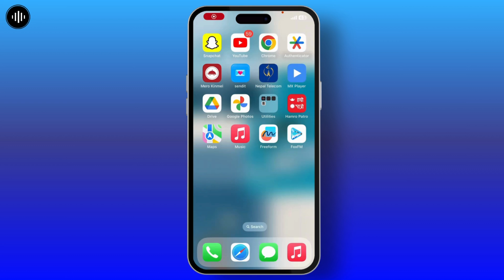How to Fix iPhone is Findable and Won't Turn On iPhone | Is Findable After Power Off?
In this video, you'll learn how to fix an iPhone that's findable but won't turn on after a power-off. If your iPhone remains findable but doesn't power up, follow this step-by-step guide to troubleshoot and resolve the issue.

Discover how to address the problem of your iPhone being findable after powering off and not charging, and get your device back to working condition.

Timestamps:
0:00 Introduction
0:10 Step 1: Check Battery and Charging Connection
0:30 Step 2: Perform a Hard Reset
0:50 Step 3: Inspect for Hardware Issues